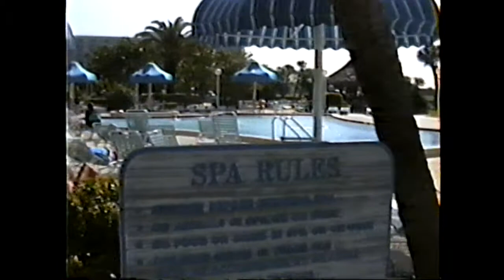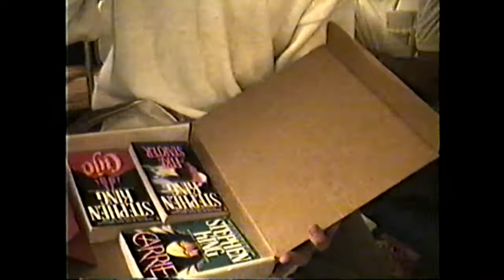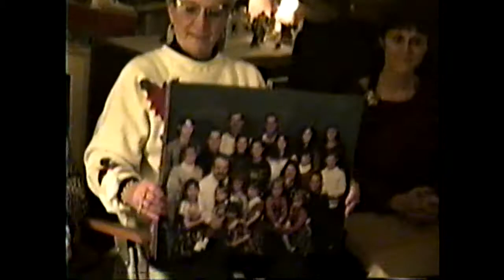Christmas Memories for Gim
Disney 1992
Christmas 1992
Blizzard 1993
Thanksgiving 1993
Christmas 1993